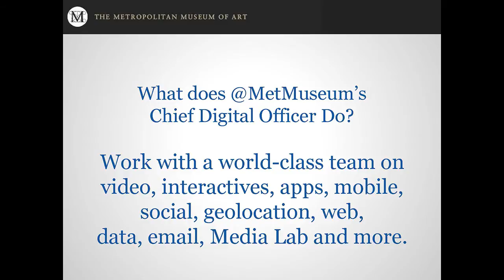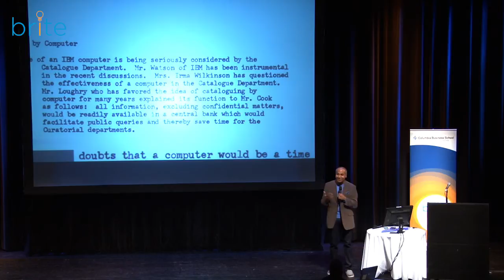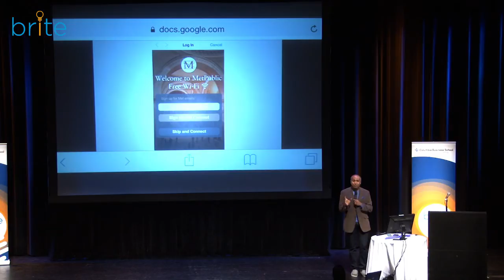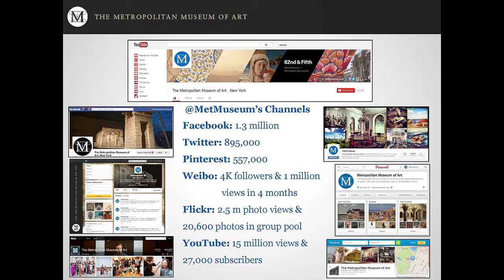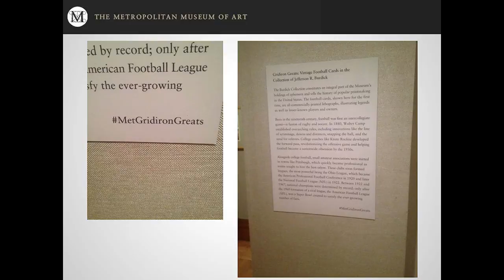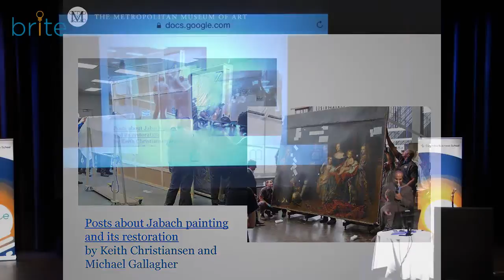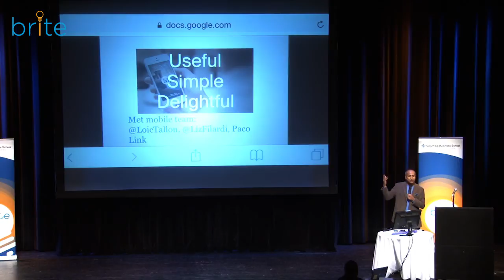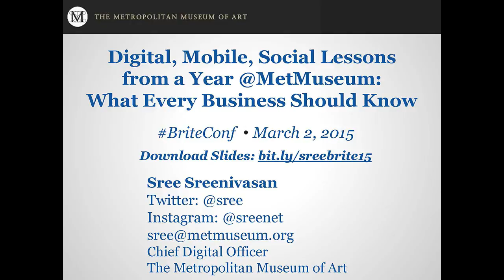Digital and Social Lessons from a Year @MetMuseum: CDO Sree Sreenivasan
At the BRITE '15 conference, Sree Sreenivasan, former Columbia Chief Digital Officer and now the first Chief Digital Officer of the Metropolitan Museum of Art shares what it’s like to run a 70-person digital agency inside a 145-year-old global institution. With The Met as a case study he presents practical and actionable advice you can put to use for your organization.

The BRITE conference on brands, innovation and technology is hosted by the Center on Global Brand Leadership at Columbia Business School.